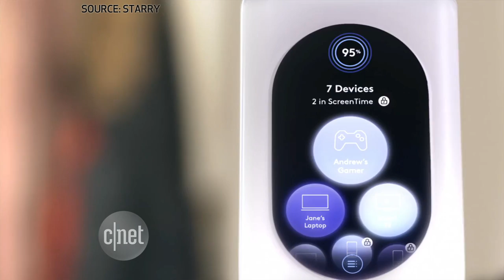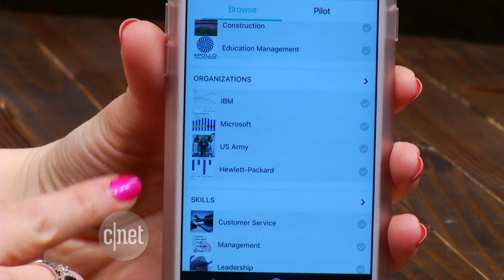CNET Update - What is Starry? An Internet service and router unlike anything else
Ultra high-speed Internet can be beamed to your home with millimeter waves. Bridget Carey explains Starry and its helpful (but pricey) Wi-Fi hub. Also: Facebook is ending the Like as we know it.